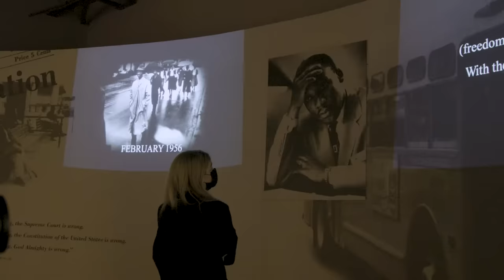Year In Review | Highlands College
We are celebrating all that God did in this past school year! We can't wait for next year, the best is yet to come, here, at Highlands College!